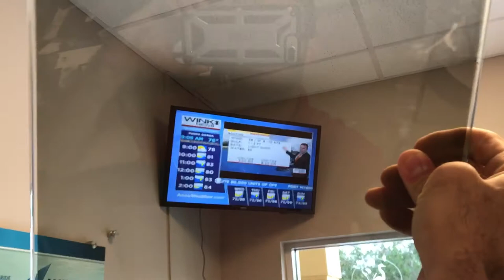LED Cloaking window tint technology by Naples Tint Company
Obscure JUST the LED screen and maintain the view. Great office privacy option. If you are considering decorative or smart film, this is a new option that will selectively give the right privacy.